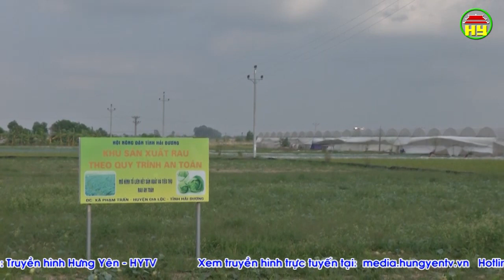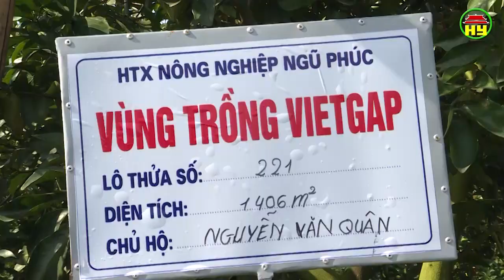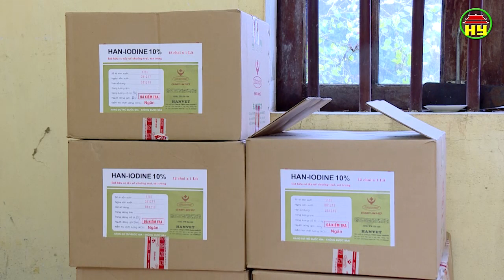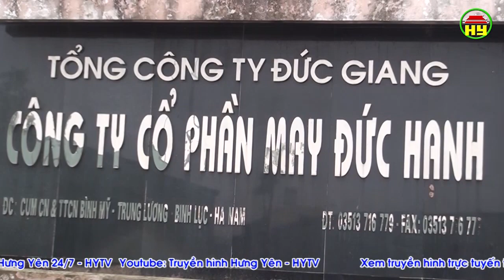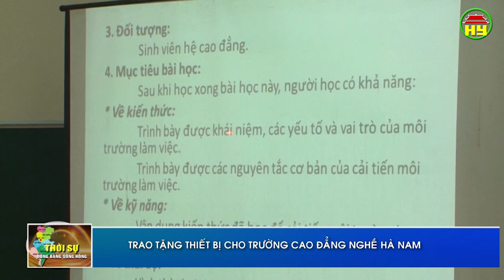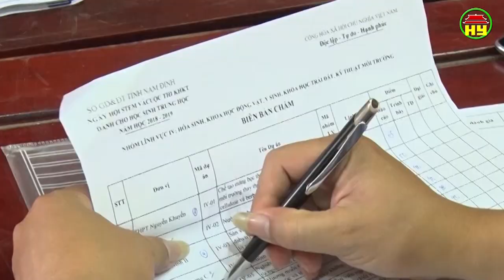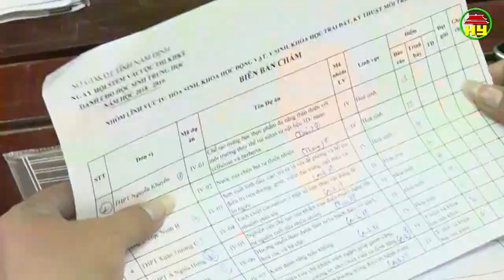Thời sự Đồng bằng sông Hồng thứ 4 ngày 12/12/2018